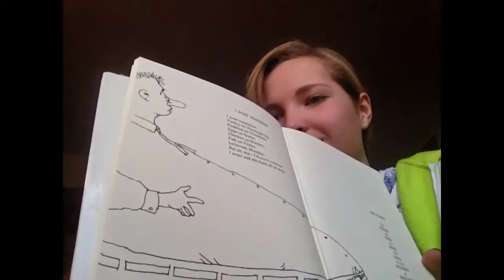I Must Remember- Where the Sidewalk Ends